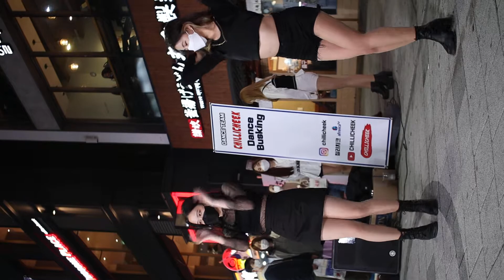201115 칠리치크 9